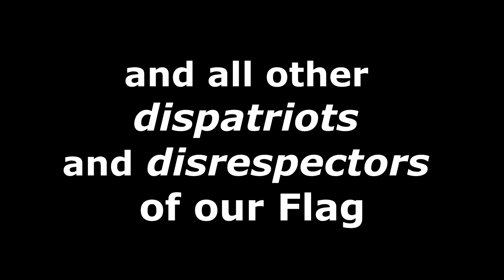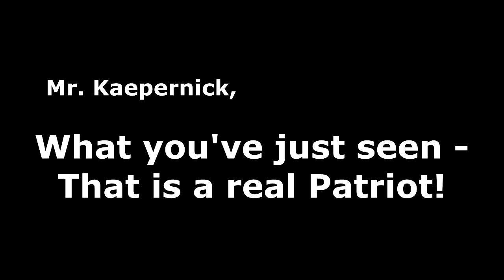To All Flag Dis-Respecters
There is nothing more disgusting to me than anyone who is given so much but, in return, does nothing to appreciate and respect the giver. This Johnny Cash video is a perfect picture of how we as Patriots should act toward our America and our Flag. I truly pray that Colin Kaepernick and all of the other dis-patriots catch this powerful video.